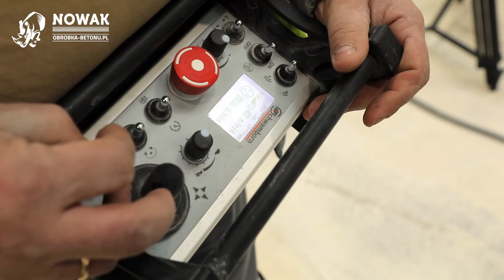Szlifowanie betonu i usuwanie żywicy / FUH NOWAK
Usuwanie grubo powłokowej żywicy.
Pierwsza tej klasy maszyna w Polsce , sterowana radiowo,
super ciężka szlifierka.

Zobacz jak szybko sobie z tym radzimy !